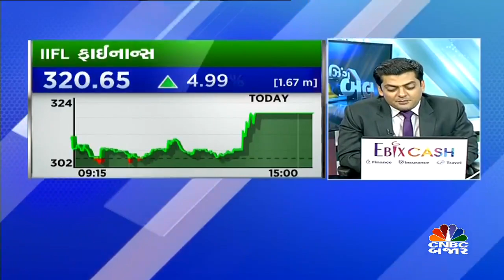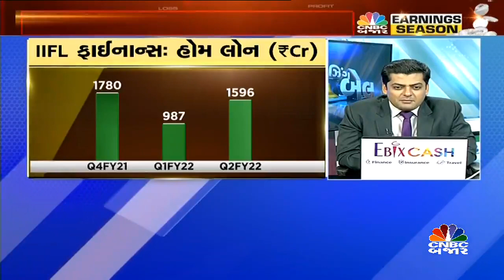IIFL ફાઇનાન્સના પરિણામ પર ચર્ચા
Q2Results | IIFL ફાઇનાન્સના પરિણામ પર ચર્ચા કરતા કંપનીના ચેરમેન નિર્મલ જૈને જણાવ્યું કે કલેકશનની ક્ષમતામાં વધારો જોવા મળ્યો છે